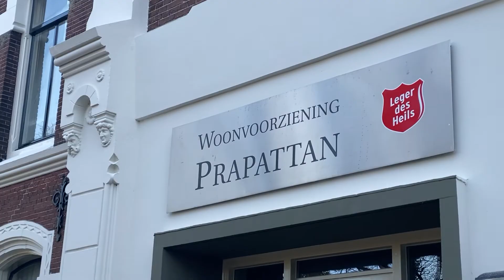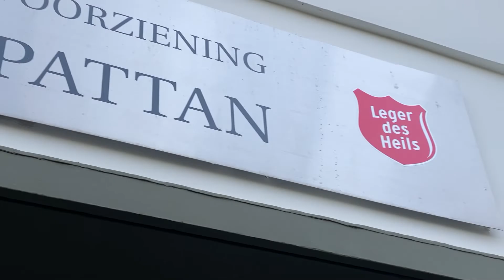Witte Tjabo terug naar de plek die hem opving: 'Ik had helemaal niets meer'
Deze kerst zit de bekende Arnhemse volkszanger De Witte Tjabo er warmpjes bij, maar twee jaar geleden was dat heel anders. De zanger werd bij het Leger Des Heils, vlakbij Arnhem Centraal, opgevangen. De zanger woonde bijna twee jaar lang in de opvang waar hij begeleiding kreeg bij het wegwerken van zijn schulden. Stevie Poppinghaus zong als kind al vaak, maar dat deed hij ook in de tijd dat hij woonde bij het Leger Des Heils. De zanger treedt door het hele land op na zijn succesnummer 'De Witte Tjabo'.

Samen met RTV Connect keert de Arnhemse zanger terug naar de kamer waar hij twee jaar lang woonde.